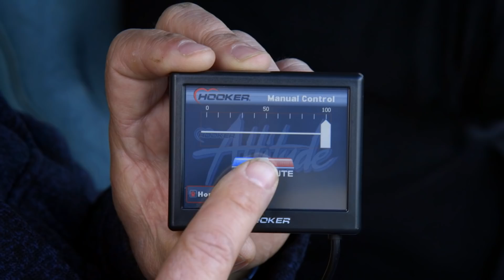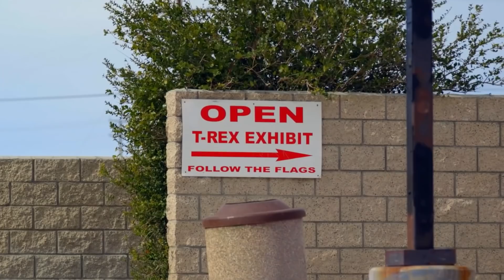Let the Big Dog Eat - Hot Rod Garage Preview Episode 76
On this Preview of HOT ROD Garage, Tony Angelo and Lucky Costa decide to build a boat of a car, a 1971 Cadillac Sedan DeVille, to ride around town in. After a quick LS swap, they head to Palm Springs to break in their new sweet-and-low cruiser in good, old fashioned road trip style!